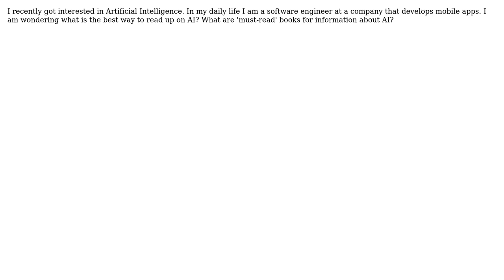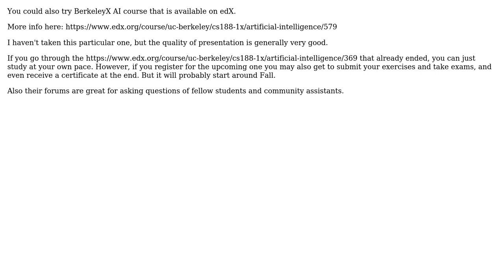Software Engineering: Getting started with AI (Artificial Intelligence) (2 Solutions!!)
Software Engineering: Getting started with AI (Artificial Intelligence)

With thanks & praise to God, and with thanks to the many people who have made this project possible! | Content (except music & images) licensed under CC BY-SA | Music | Images & others | With thanks to user Thizzer user Nikita Kukushkin user Kilian Foth user JJP and the Stack Exchange Network Trademarks are property of their respective owners. You are responsible for your own actions.